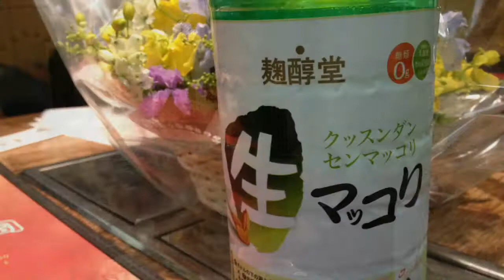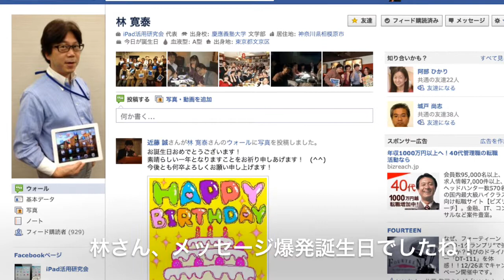林寛泰さん、Happy Birthday!!（HQ版） ～12/2 韓国料理の会より～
韓国家庭料理 仁寺洞（インサドン）若松河田